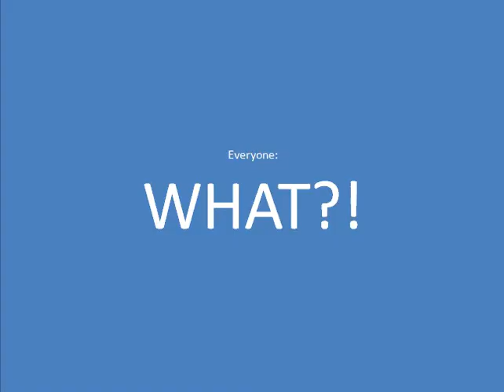Brawl of The Entities Episode 3A: Ugh...